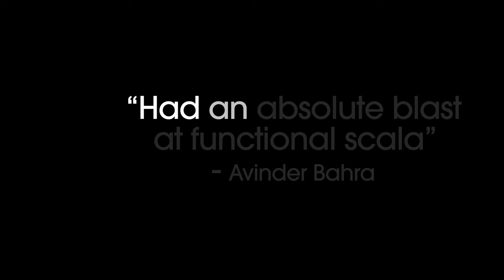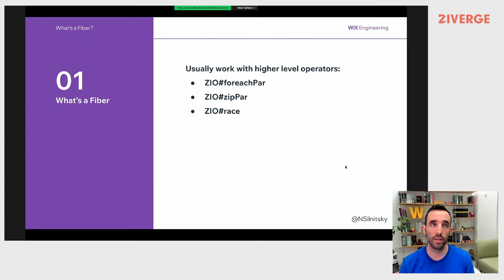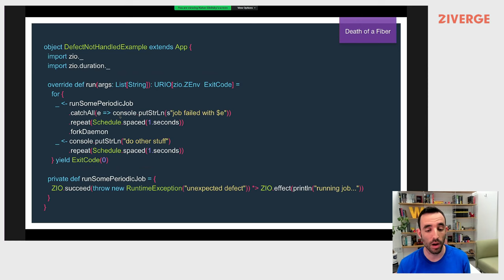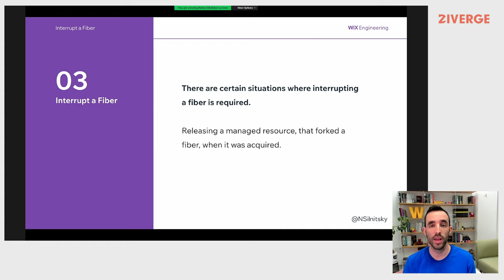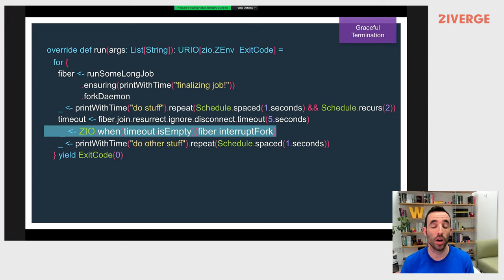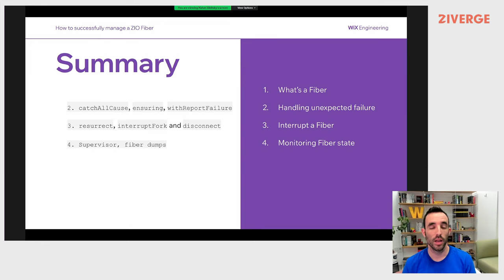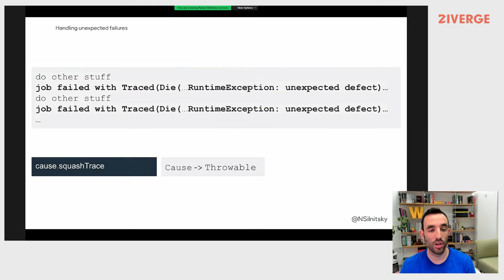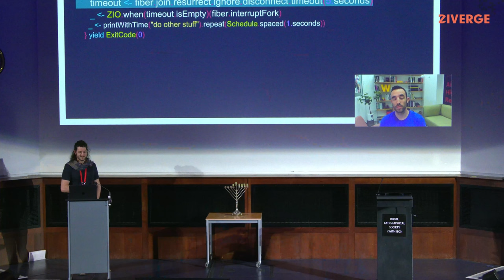How To Successfully Manage A ZIO Fiber's Lifecycle by Natan Silnitsky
Fibers are the backbone of the highly performant, asynchronous, and concurrent abilities of ZIO. They are lightweight “green threads”, implemented by the ZIO runtime system. In this talk you will learn about: * How to handle fibers dying due to unexpected failures * How to guarantee a ZIO fiber is interrupted * How to set up fiber tracking and execute a fiberDump for increased debuggability.